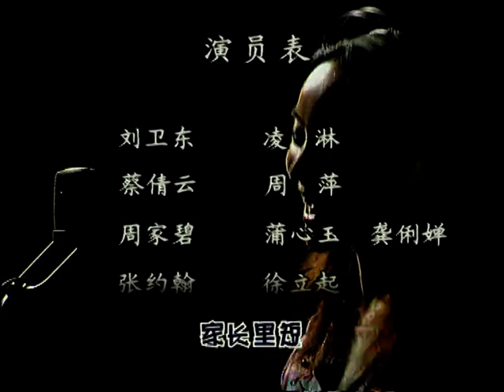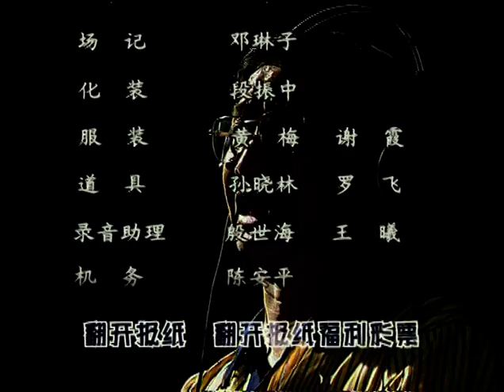街坊邻居 第8集 街坊邻居 08 电视剧 高清完整正版视频在线观看 优酷